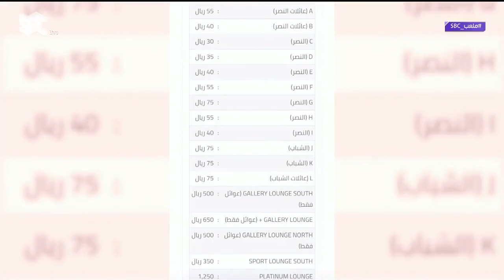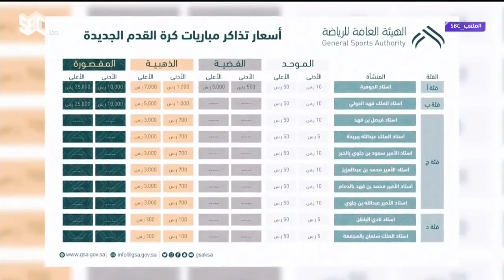ملعب SBC خسارة جماهير الدوري الأغلى بسبب أسعار التذاكر قناة SBC